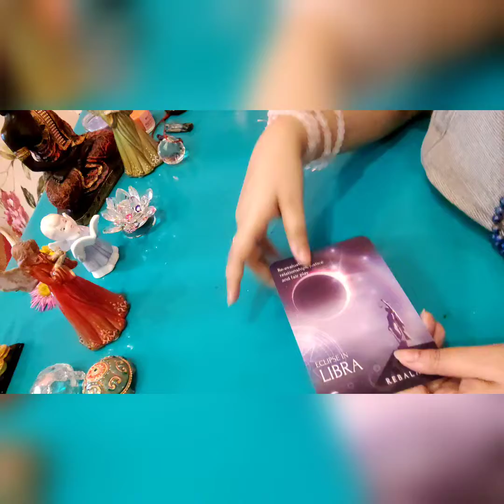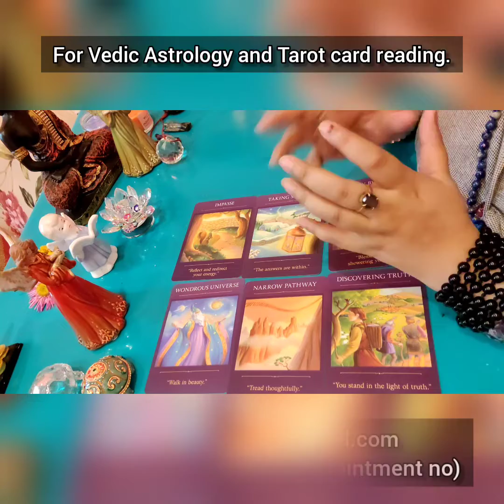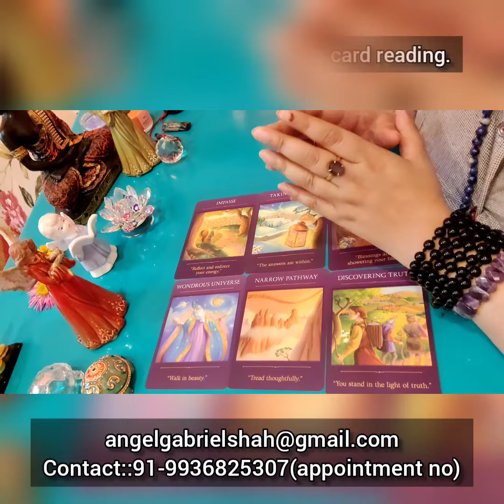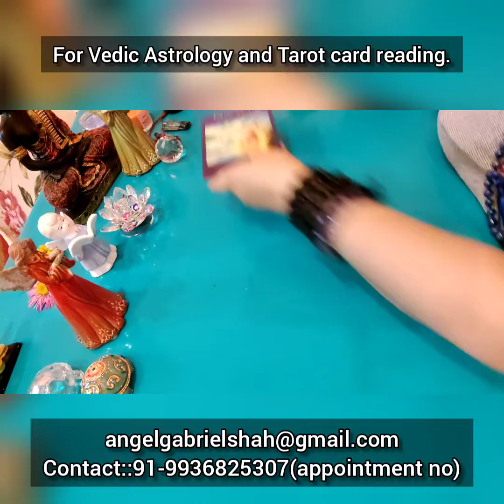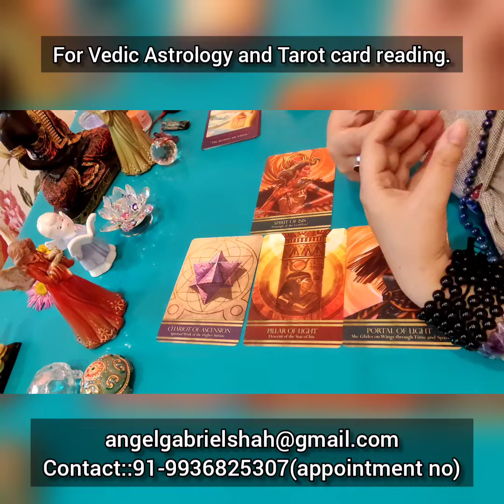(English)LIBRA, How your March 2022 will go?